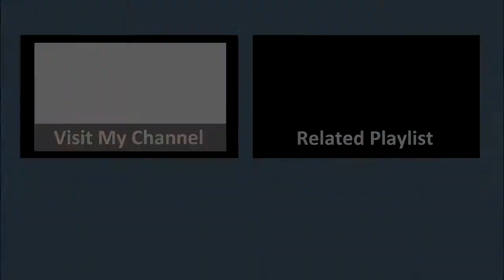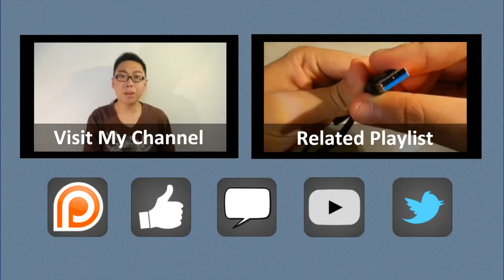Shutter Count - Friday Minis 129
What is the shutter count of a DSLR camera, and why is it such an important number?

One of many web applications computing shutter count from a picture

= CREDITS =
My appreciation extends to the creators of the following external assets that made this video possible:
ISRC: USUAN1200100

= 0612 TV =
0612 TV is your one stop for general geekery! Learn about a variety of technology-related subjects, including Photography, General Computing, Audio/Video Production and Image Manipulation!